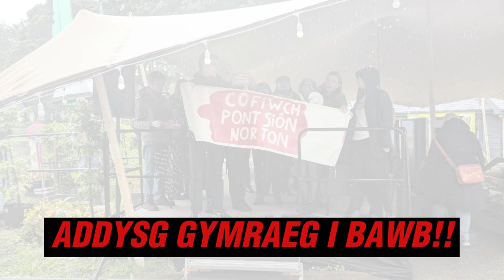Osian Rhys a Lowri Mared | Dros Frecwast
Ymddangosiad Osian Rhys a Lowri Mared ar raglen Dros Frecwast BBC Radio Cymru 8 Awst 2024 yn trafod methiant Cyngor Rhondda Cynon Taf i ddarparu addysg Gymraeg i bob un o blant y sir.